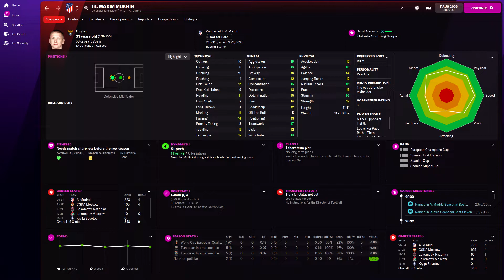Maxim Mukhin in FM22 Full Player profile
Maxim Mukhin Football Manager 2022 Progression
Maxim Mukhin Football Manager 2022 Development
Maxim Mukhin Football Manager 2022 Wonderkid
Maxim Mukhin Football Manager 2022 Potential
Maxim Mukhin Football Manager 2022 Career